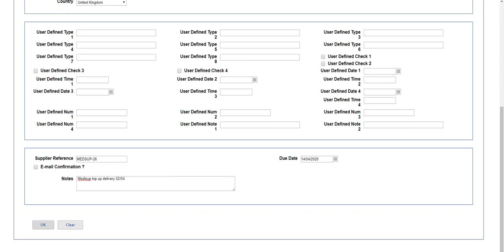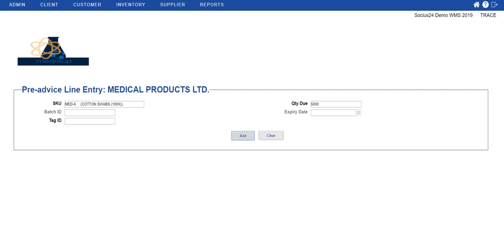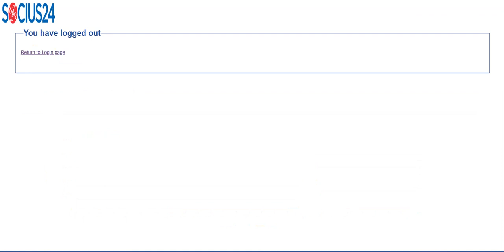Socius24 Medical Products Procurement - User Service Portal (USP) for Warehouse Management Systems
This video covers the USP Medical Procurement enabled by Socius24 working with BlueYonder (formally JDA/RedPrairie) dispatcher WMS warehousemanagement system with realtime data updates.